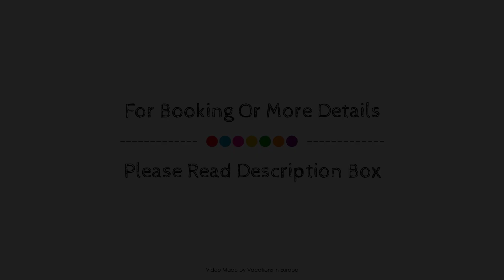Michael View Apartment, Crete Island, Greece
Searching For
1. Michael View Apartment - Crete Island
2. Michael View Apartment - Crete Island Virtual Tour
3. Michael View Apartment - Crete Island Rooms
4. Michael View Apartment - Crete Island Amenities
5. Michael View Apartment - Crete Island Videos
6. Michael View Apartment - Crete Island Offers
7. Michael View Apartment - Crete Island Deals
Audio Credit:
Track Title: Blank Slate
Artist: VYEN